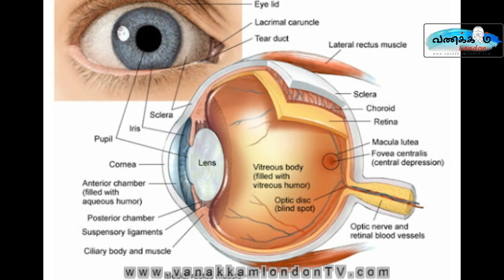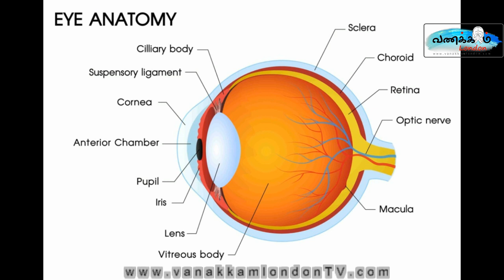கண்களை காதுகளால் பாருங்கள்!